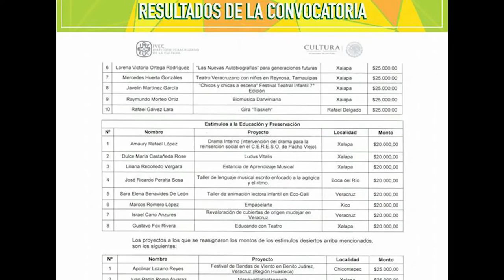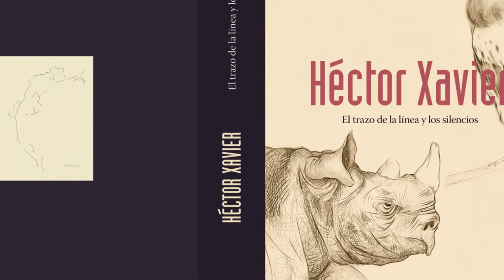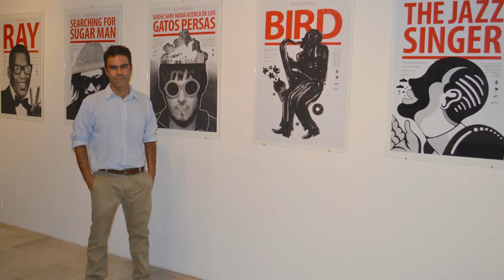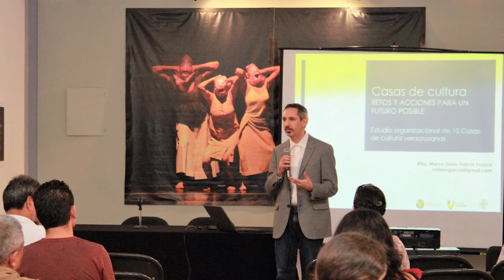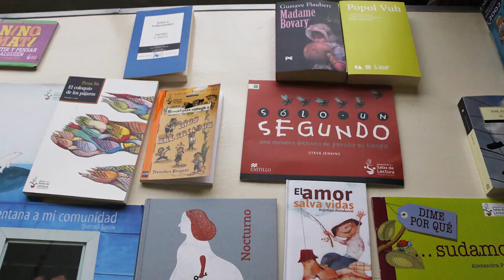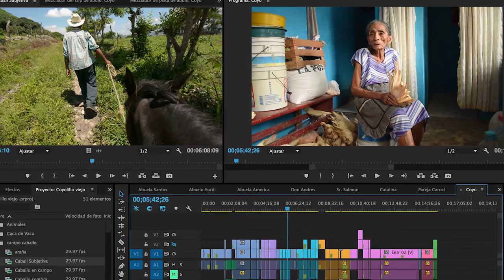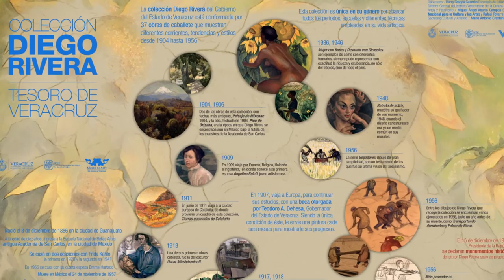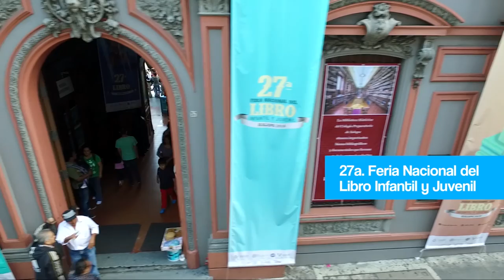consejo 2 corte para vobo